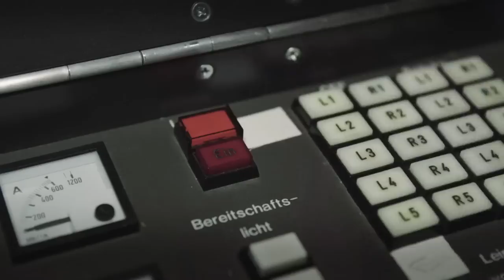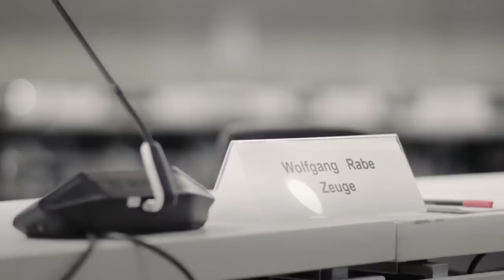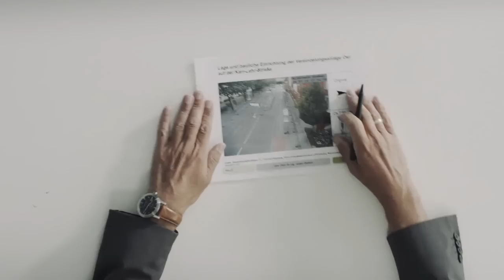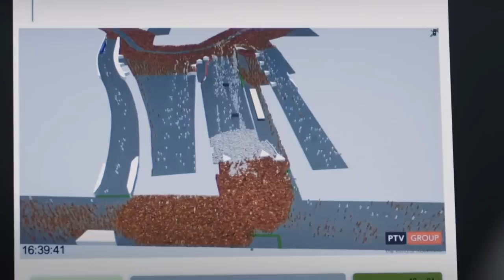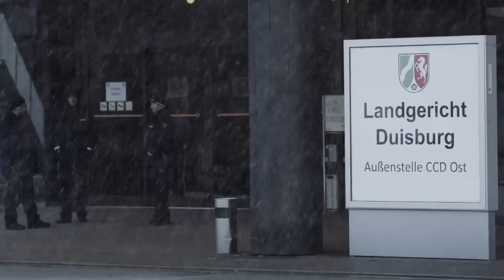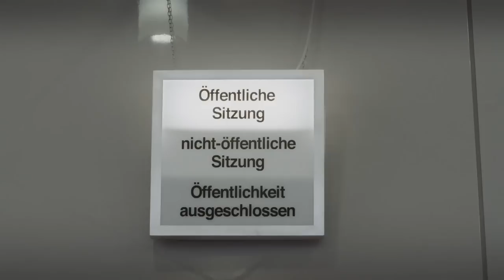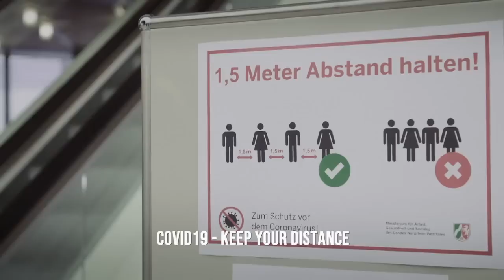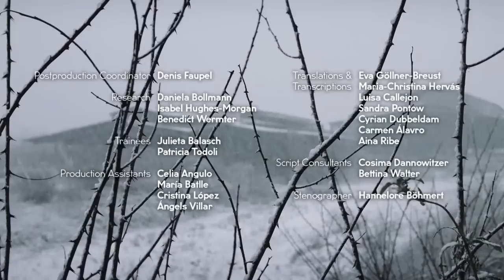Love Parade - The Trial FULL SPECIAL | PBS America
What began 1989 as a tiny street parade in Berlin has grown into a million-strong spectacle garnering international attention. In 2010, the “Love Parade” left Berlin for a tour of the Ruhr valley, where 21 attendees died and 652 more were injured and traumatized. "The Trial" reveals the corporate greed and public negligence at the music festival.